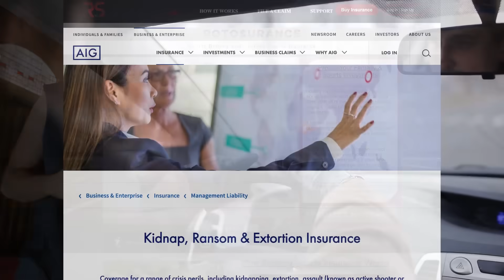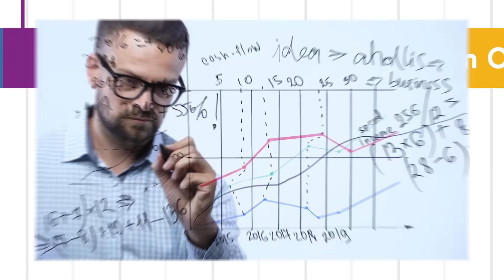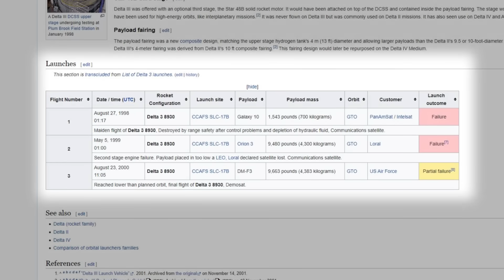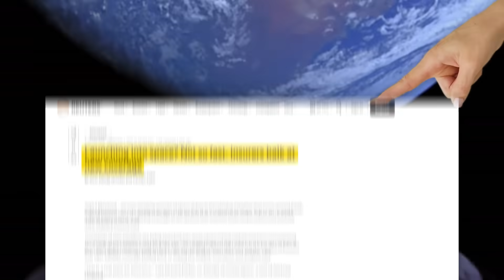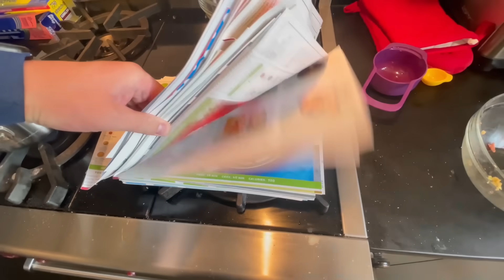The Massively Complicated Task of Buying Insurance for a Satellite